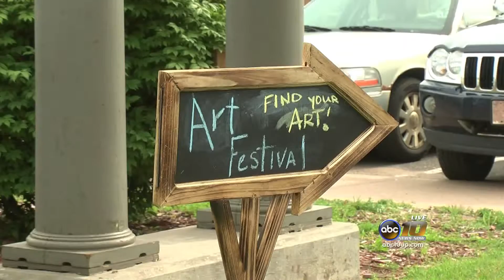Art Show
Third Thursday Art Festival in Downtown Negaunee